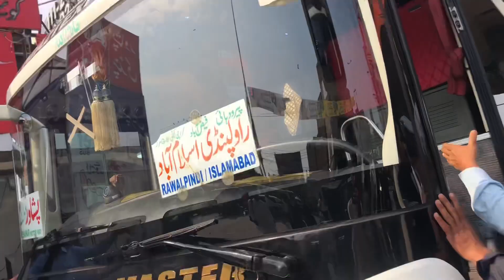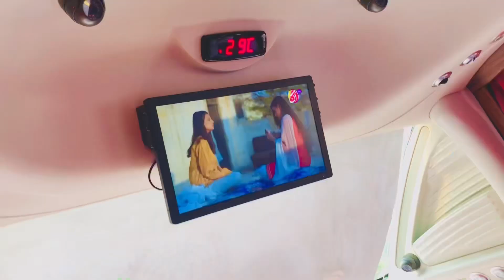Madal Park Kahn he?| Jin ko pta h voh comment ma btya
Decentvlogs971
Adalbpark